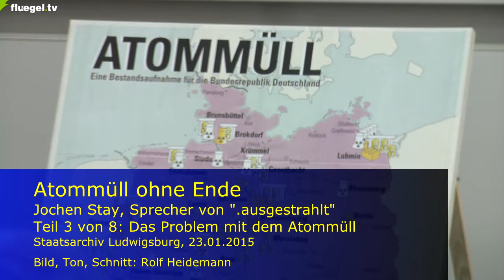Atommüll ohne Ende, T. 3, J. Stay, ausgestrahlt, Ludwigsburg, 23.1.15: Das Problem mit dem Atommüll